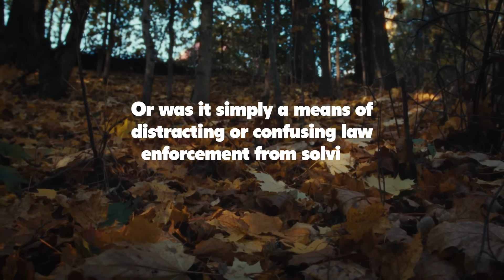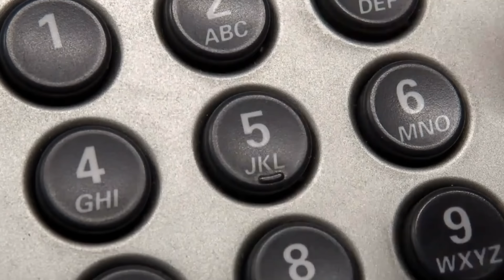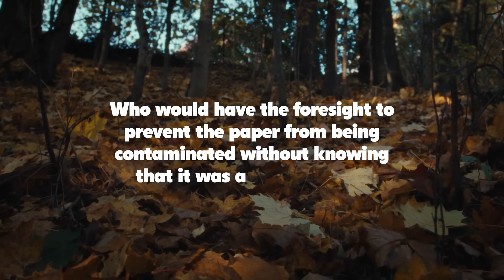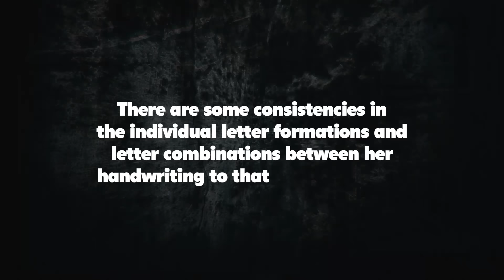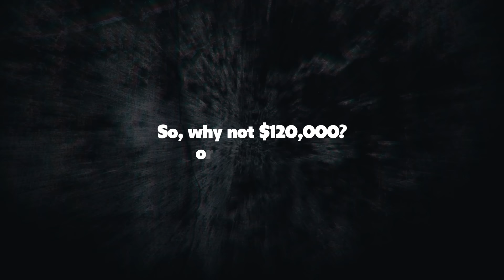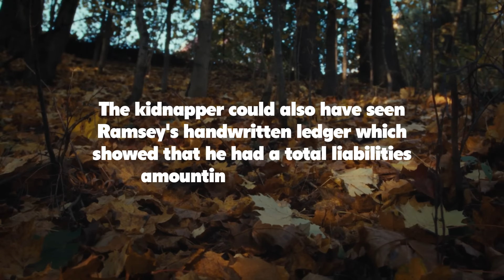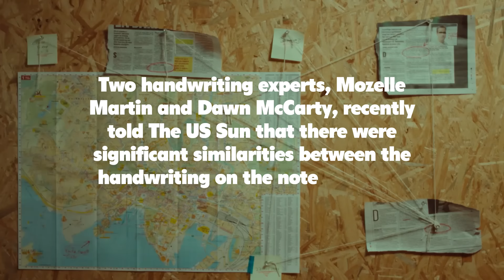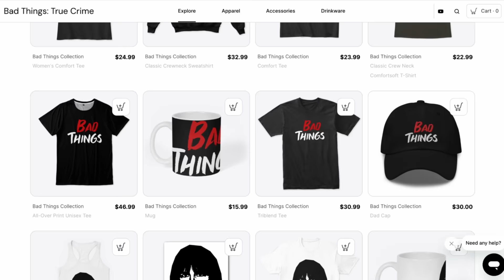The mysterious ransom letter in the JonBenét Ramsey case (mini documentary)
The mysterious ransom letter in the JonBenét Ramsey case